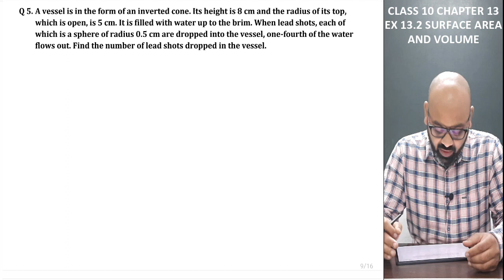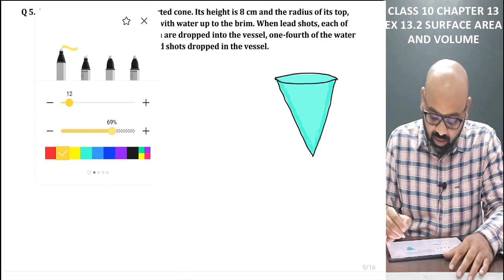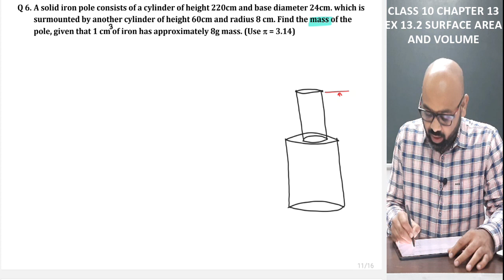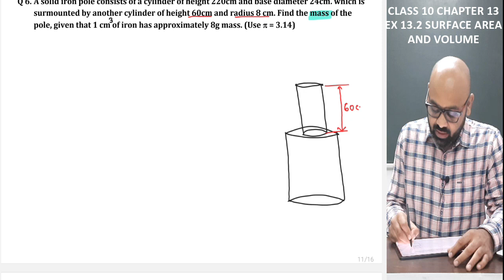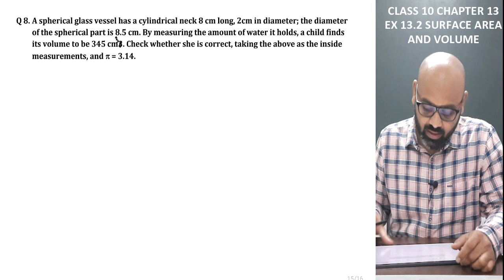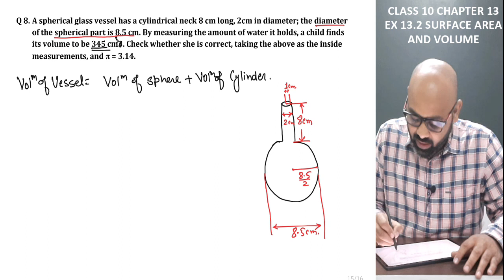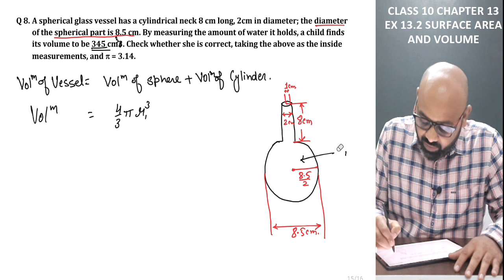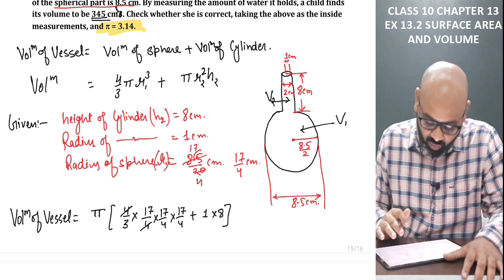Surface Area And Volume | Exercise 13.2 (part: 2/2) | from Q5 to Q8 | CBSE Class 10 Maths Chapter 13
dear students,
Want to study class 10? and not getting proper video to watch?
don't worry.
We are here to solve all your problems.
This video is about 'Surface Area and Volume' from 'Class 10' 'Chapter 13' explained with the help of examples.
We will learn how to find Volume of combined solids.
We will also learn to solve exercise 13.2: Question number from Q5 to Q8
With the help of this video you will be able to understand:
*What is the Volume of Combined solids.
*how to find Volume of combined solids and solution of Exercise 13.2. Question number from Q5 to Q8.